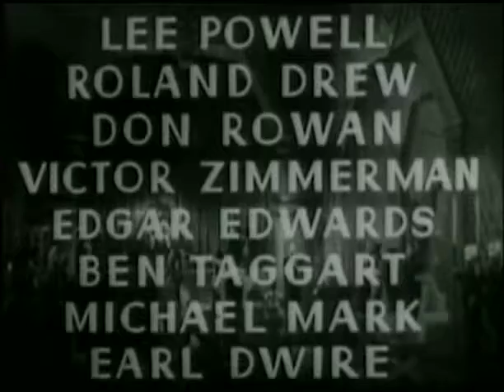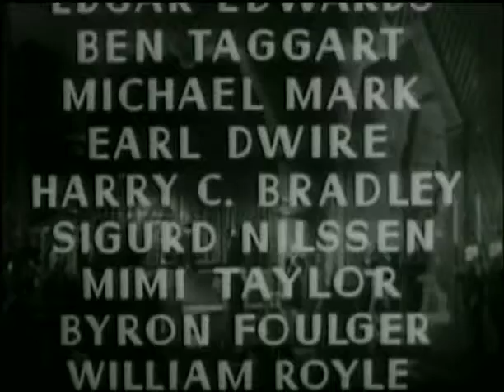Flash Gordon Conquers the Universe 1940 Episode 02 Freezing Torture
Flash Gordon Conquers the Universe is a 1940 American black-and-white science fiction movie serial from Universal Pictures, produced by Henry MacRae and co-directed by Ford Beebe and Ray Taylor. The serial stars Buster Crabbe, Carol Hughes, Charles B. Middleton, Frank Shannon, and Roland Drew.[1] It was written by George H. Plympton, Basil Dickey, and Barry Shipman and was adapted from Alex Raymond's syndicated newspaper comic strip of the same name from King Features Syndicate. Shown theatrically in 12 separate weekly "chapters", it was the last of the three Universal Flash Gordon serials made between 1936 and 1940.

During the 1950s, all three Flash Gordon serials were syndicated to television by Motion Pictures for Television, along with many of Universal's other serial output. To avoid confusion with the imported Flash Gordon TV series airing around the same time, they were retitled Space Soldiers, Space Soldiers' Trip to Mars, and Space Soldiers Conquer the Universe.

In 1966 Flash Gordon Conquers the Universe was edited down by King Features Syndicate into two feature-length films for television syndication: Purple Death from Outer Space and Perils from the Planet Mongo. In the early 1970s, a third feature version was re-edited for the 16 mm home movie market, using story material taken from the entire serial. It bore the title Space Soldiers Conquer the Universe and later appeared on television during the 1980s. Afterward, all three edited feature-length versions became available through various public-domain video sellers, first on VHS videotape and later on DVD.

In the mid-1970s all three complete Universal Flash Gordon serials were shown chapter-by-chapter by PBS stations across the U.S., bringing them to a new generation of science fiction fans, two years before Star Wars and Close Encounters of the Third Kind. From the late 1980s onward, all three serials became available on the home video market under their original theatrical release titles, chapters, and running times.